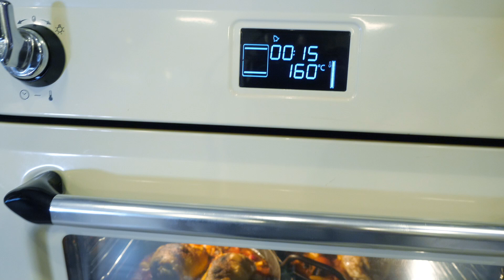Hähnchenschenkel aus dem Ofen 👉 Hähnchenpfanne mit Gemüse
Hähnchenschenkel aus dem Backofen, es gibt so viele Varianten, hier kommt meine. Sie ist einfach und immer wieder lecker.  Ich benutze gerne die Servierpfännchen, eine Auflaufform geht natürlich auch.

Kochsendung Beas Rezepte und Thom

Zutaten wie im Video:
4 Hähnchenoberkeulen
Gemüse nach Wahl
Knoblauchzehen nach belieben

Für die Soße:
Olivenöl und ein Stück Butter
1 kleine Zwiebel
1 EL Tomatenmark
1 Tl Pfeffer und Paprikapulver
300 ml Gemüsebrühe
200 ml Passierte Tomaten